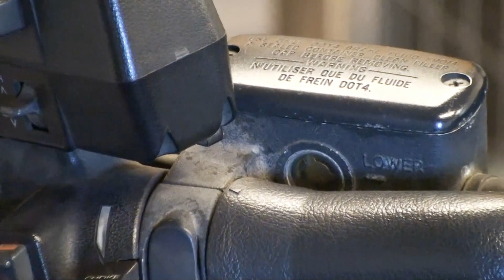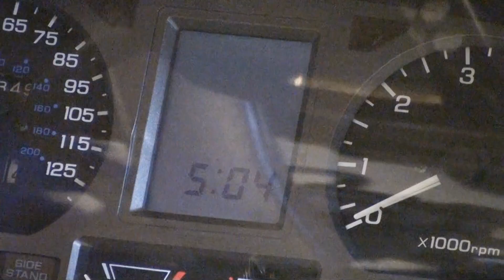Pre Trip Honda Goldwing 1500 SE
Checks before hitting the road on the two wheeler.

I've got a new camera and I'm editing on Premier Elements 11 for the second time. Thought I'd try all this out on my ride for the first time.